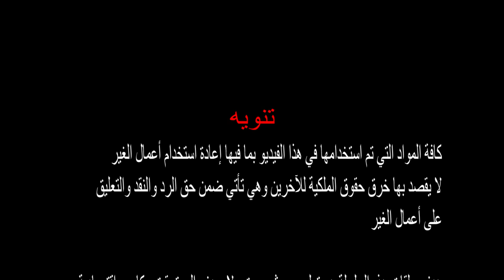الحلقة 15 ايقونات الخلقيين